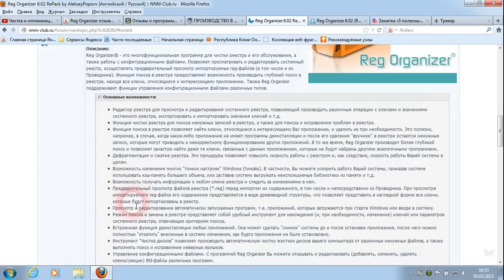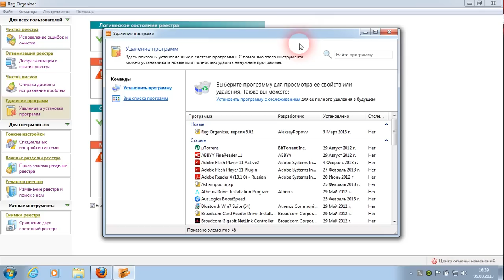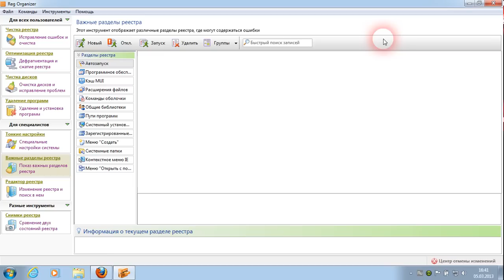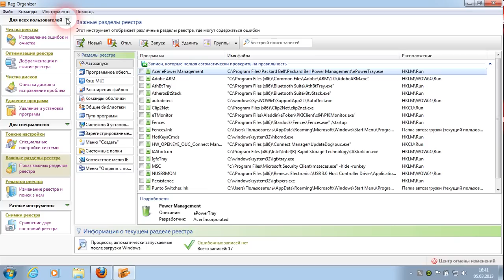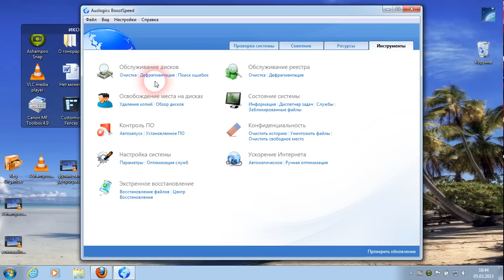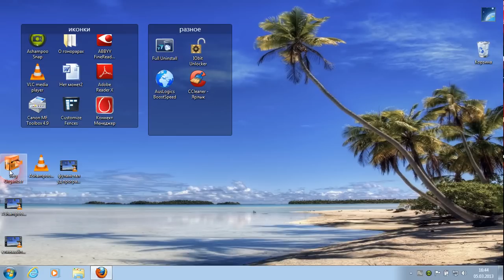Reg Organizer,обзорчик осн.функций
Reg Organizer - программа для чистки реестра и его обслуживания, а также работы с конфигурационными файлами. Позволяет просматривать и редактировать системный реестр, осуществлять предварительный просмотр импортируемых reg-файлов. Функция поиска в реестре предоставляет возможность производить глубокий поиск в реестре, находя все ключи, относящиеся к интересующему приложению. Reg Organizer умеет производить дефрагментацию, сжатие реестра и многое другое!

Возможности Reg Organizer:
- Функция чистки реестра для поиска ненужных записей в реестре, а также для поиска и исправления проблем в реестре.
- Функция поиска в реестре позволяет найти ключи, относящиеся к интересующему Вас приложению, и удалить их при необходимости. Это полезно, например, в случае, когда какое-либо приложение не имеет программы деинсталляции и после его удаления "вручную" в реестре остаются ненужные записи, которые могут приводить к некорректному функционированию других приложений. В то же время, Reg Organizer производит более глубокий поиск и позволяет зачастую найти даже те ключи, связанные с данным приложением, которые не будут найдены другими аналогичными программами.
- Дефрагментация и сжатие реестра. Эти процедуры позволяют повысить скорость работы с реестром и, как следствие, скорость работы Вашей системы в целом.
- Просмотр и редактирование автоматически запускаемых программ, т.е. приложений, которые загружаются при старте Windows или входе в систему.
- Режим поиска и замены в реестре представляет собой удобный инструмент для нахождения (и, при необходимости, изменения) ключей или параметров системного реестра, отвечающих критериям поиска.
- Возможность изменения многих "тонких настроек" Windows (tweaks). В частности, Вы можете ускорить работу Вашей системы, приказав системе использовать кэш-память большего объема, или заставив систему выгружать неиспользуемые библиотеки из памяти и т.д.
- Возможность получать информацию о любом ключе реестра и следить за изменениями в нем.
- Предварительный просмотр файлов реестра (*.reg) перед импортом их содержимого, в том числе и непосредственно из Проводника. При просмотре импортируемого reg-файла его содержимое представляется в виде древовидной структуры, что позволяет представить в наглядной форме все ключи, которые будут импортированы в реестр.
- Встроенная функция деинсталляции любых приложений. Она может сделать "снимок" системы до и после установки приложения, после чего можно полностью "откатить" внесенные в систему изменения, как будто приложение не было установлено.
- Инструмент "Чистка дисков" позволяет производить автоматическую чистку жестких дисков вашего компьютера от различных ненужных файлов, а также выполнять поиск и исправление неверных ярлыков.